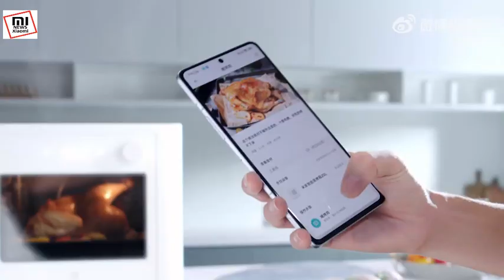Mijia Smart Steam Oven 20L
Xiaomi Mijia Smart Steam Oven 20L (米家智能蒸烤箱20L) -- steaming, grilling and frying | 30 second direct pulsating steam | Hot air from behind | Precise temperature adjustment 1℃ | Enameled baking dish | Compact capacity 20 l | 60+ popular cloud recipes | Triple intelligent control